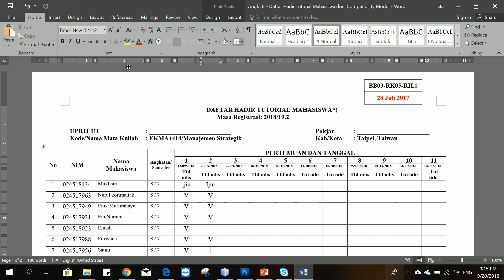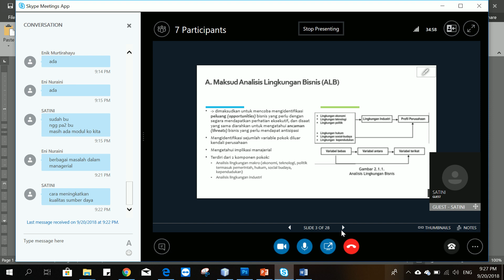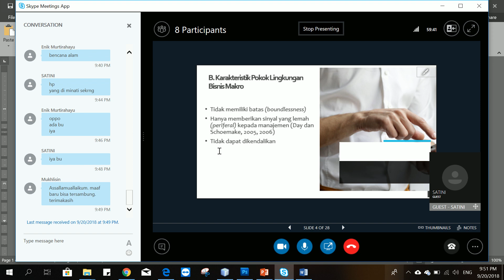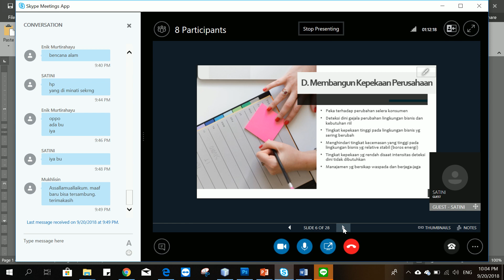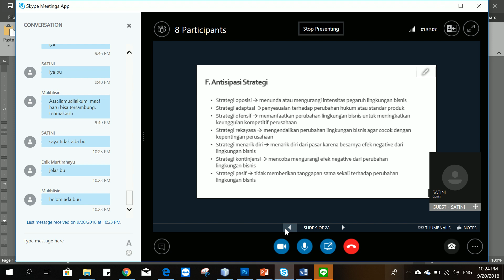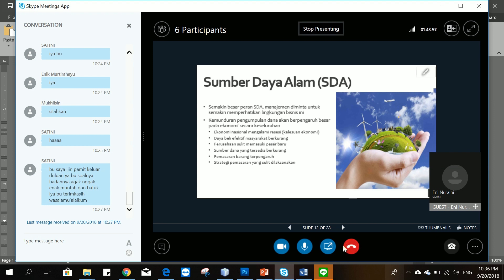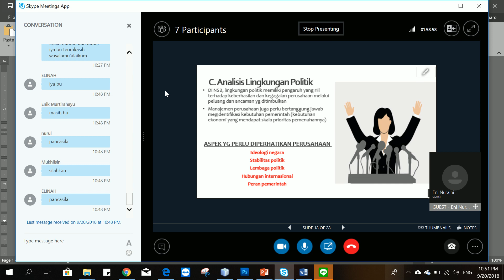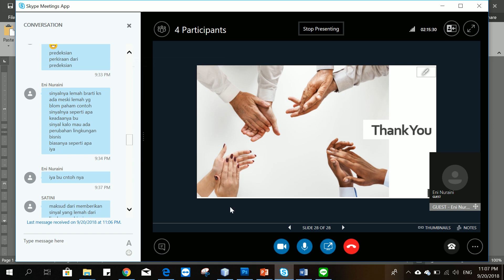2018 2 UTT MANAJEMEN STRATEGIK OL2 20092018